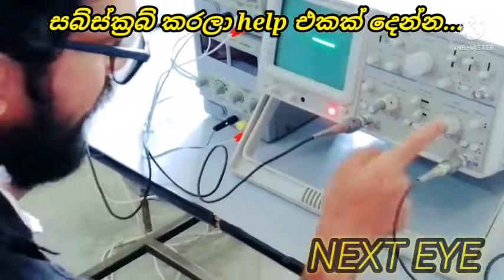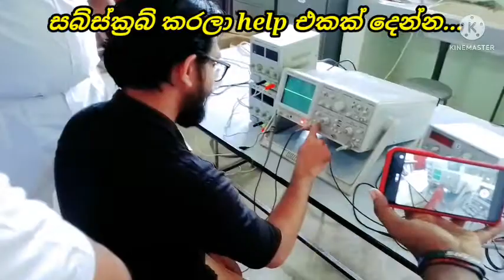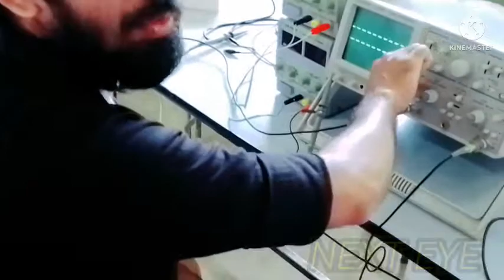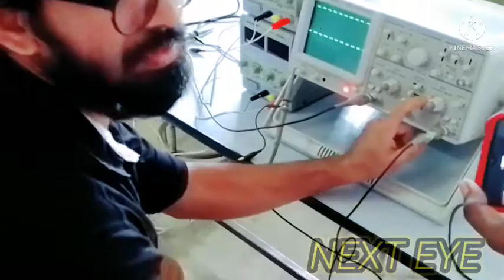Oscilloscope calibrate | sinhala | engineering practical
oscilloscope calibrate